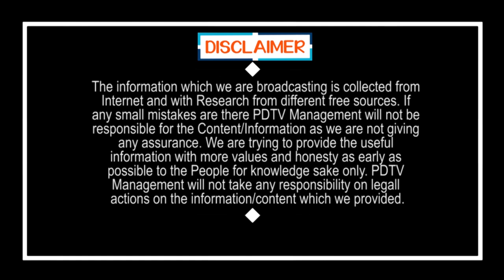Public Response on Jagan Schemes | ఈ ప్రభుత్వం అవినీతి చేసేవాళ్లని..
ఈ ప్రభుత్వం అవినీతి చేసేవాళ్లని.. | Public Response on Jagan Schemes | PDTV News